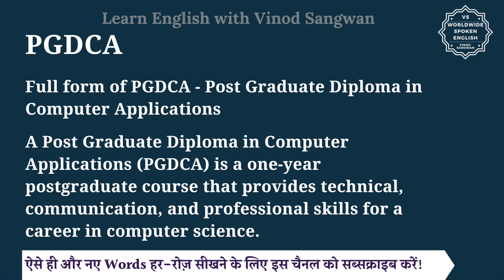PGDCA ki Full form in English and hindi | full form of PGDCA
इस वीडियो में आप PGDCA का हिंदी में मतलब समझेंगे और साथ में PGDCA का pronunciation भी सीखेंगें यानि की आप PGDCA के अर्थ के साथ साथ ये भी सीखेंगें की PGDCA को कैसे बोले या PGDCA को बोलने का सही तरीका क्या है |

तो बस एक मिनट में सीखिए PGDCA को|
Let’s learn Hindi Meaning of PGDCA in detail.

PGDCA का हिंदी में अर्थ होता है
Full form of PGDCA -  Post Graduate Diploma in Computer Applications

A Post Graduate Diploma in Computer Applications (PGDCA) is a one-year postgraduate course that provides technical, communication, and professional skills for a career in computer science.

PGDCA को इन उदाहरणों से और अच्छे से समझ सकते हैं